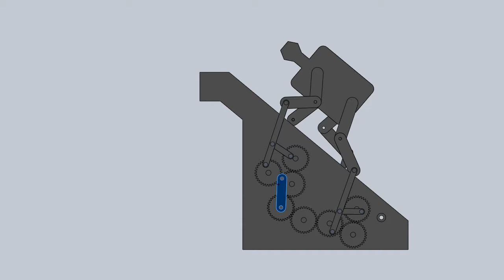Jacob's Ladder Motion Mechanism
Motion Mechanism of a Jacob's Ladder work out machine modelled in SolidWorks. Animation/Motion Analysis would not turn the gears, so the handled had to be turned manually.